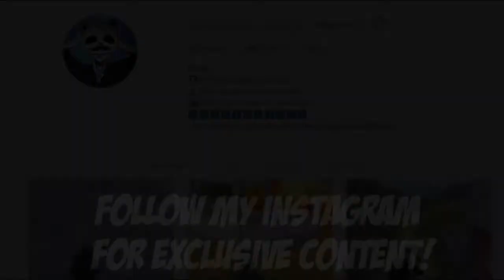LONGEST KILL EVER WITH 2X + BEST NO-SCOPE EVER! | 37 KILLS | PUBG Mobile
LONGEST KILL EVER WITH 2X + BEST NO-SCOPE EVER! | 37 KILLS | PUBG Mobile. This was one insane gameplay!

Rank?